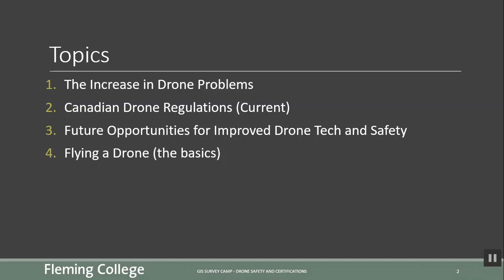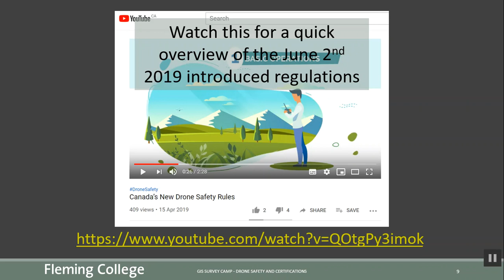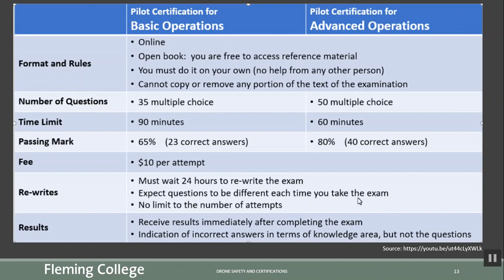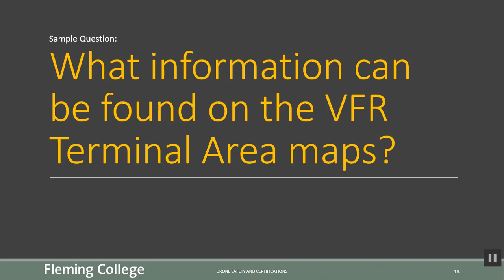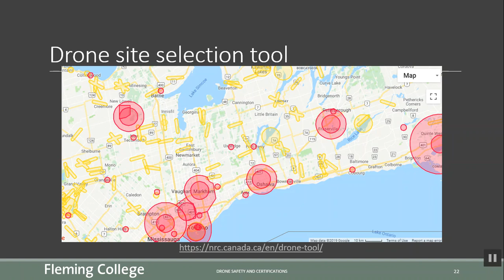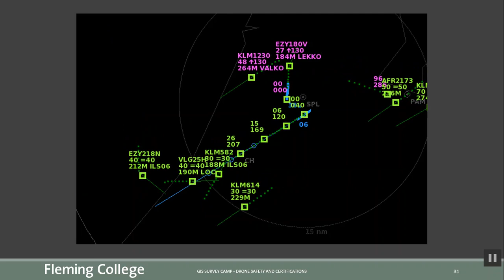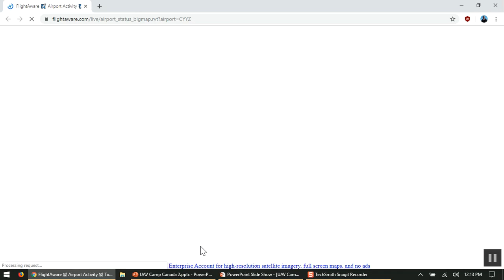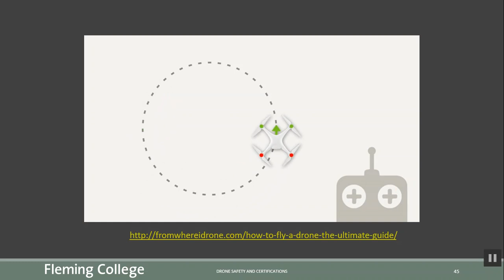Drone Regulations and Safety in Canada - Fleming College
This informational video is part of the GIS Post-graduate program lecture for Survey Camp. It covers a variety of information about UAV/Drone use in Canada, concerns, regulations, earning your certification to fly, and potential future opportunities for improvements given how the Aviation industry works.